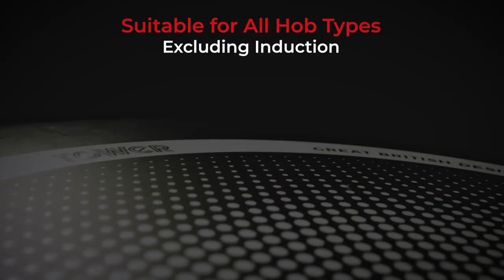Tower SmartStart Pan Range - Classic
Presenting innovative SmartStart technology with a built-in temperature sensor that lets you cook like a pro. Put the pan onto heat & wait for the SmartStart tick to turn to a deep red and start cooking. The classic range features a coating which is 3 times stronger compared to standard non-stick coatings. The range is made from 2.5mm pressed Aluminium with a Bakelite handle and features a 2 year guarantee.

Keep checking back to the Tower Homewares channel for product videos, recipes, how-to’s and a whole host of other interesting content focusing on Tower cookware, Tower bakeware and everything in between!